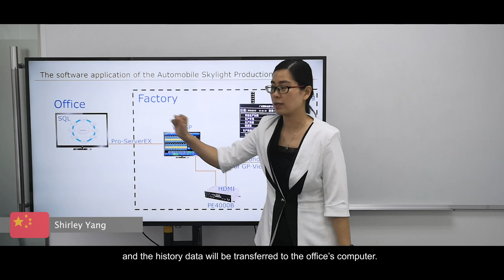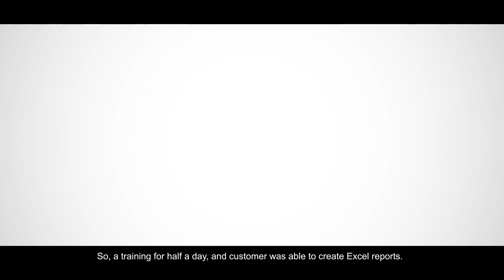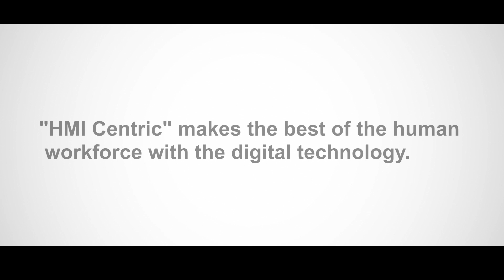HMI Specialist Story = Pro-face HMI Centric Concept=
Pro-face provides the HMI Specialist service & support certainty around the world.
Here are world HMI Specialist voices to you!

Appearance country (In alphabetic order)
1) Canada (00:38)
2) China (01:12)
3) Denmark (01:45)
4) Germany (02:35)
5) India (03:34)
6) Italy (04:19)
7) Japan (05:03)
8) Poland (05:42)
9) Singapore (06:23)
10) Spanish (07:06)
11) Taiwan (07:37)
12) UK (08:22)